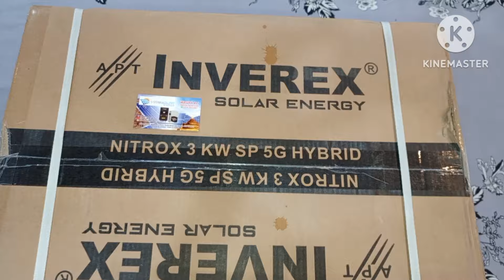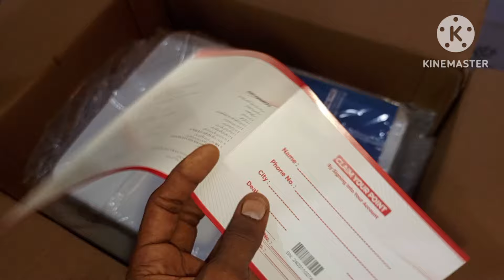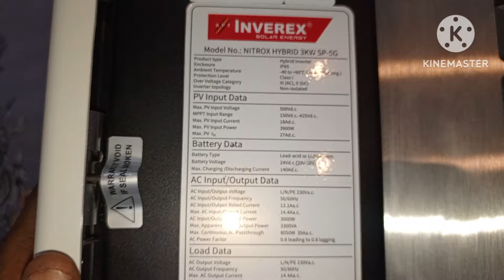Nitrox 3 kw Hybrid/Ongrid inverter /ip65 5 years warantee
nitrox
inverex
hybrid
ongrid
ip65
5 years warantee
dual output
grid feeding
wifi
BMS
lithium oin supported